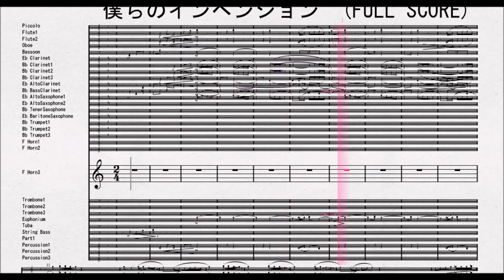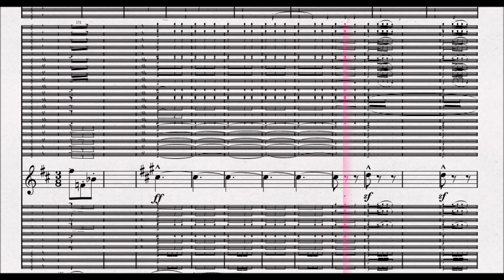【課題曲Ⅲ：Fホルン３】全日本吹奏楽コンクール2021年度課題曲Ⅲ 僕らのインベンション F Horn3